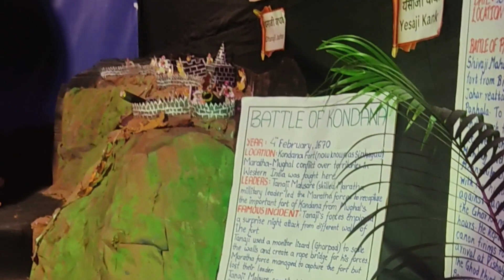Ganesh Chaturthi - IIT Kharagpur 😍 Ganapati Bappa Morya🥳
Ganesh Chaturthi in IIT Kharagpur 😍 Ganapati Bappa Morya 🥳
ganesh
ganesha
ganapati
ganpati
bappa
ganesh visarjan
festival
iit
iit bobay
iit life
ganesh visharjan
ganesh chaturthi
shehnaaz gill
elvish
elvish bhai
elvish yadav
elvish meet shehnaaz
iphone
iphone 15
iphone 15 pro max
manisha rani
payal dev
jai ganesha deva aarthi
shree ganesh aarti
jai ganesh aarti
chandrayan news
canada news
canada india news
parinidi
modi
cricket stadium
aditya l1 news
Shri ganesha deva | Ganpati songs | Deva shree ganesha
Status Chitamani New Whatsapp Status
mix Whatsapp Status Chitamani aagaman

ganpati pooja 2023 ganesh ji pooja
Ganpati Bappa Morya_Status

Vinayak Chaturthi_status Whatsapp status video

30 second whatsapp status whatsapp video whatsapp status whatsapp 30 second status 30 sec status video ganpati status ganpati status dj ganpati status song ganpati status new ganpati status marathi ganpati status
Best Ganpati Status | Happy Ganesh Chaturthi Status | Coming Soon Ganpati Bappa Status | #2023
ganeshchaturthi2023 whatsappstatus
ganesh ganesh songs ganesh latest song ganesh
best song 2023 ganesh best whatsap status
2023 ganesha ganesha song ganesha best song
2023 ganesha latest song ganesha Whatsapp Status
2023 ganesha latest song Whatsapp Status Ganpati
bappa morya Ganpati Celebration Ganapati
Ganpati bappa morya Ganpati bappa morya
WhatsApp Status Lord WhatsApp Status